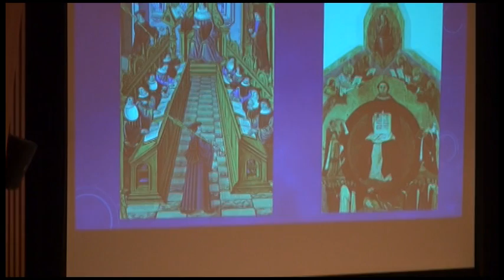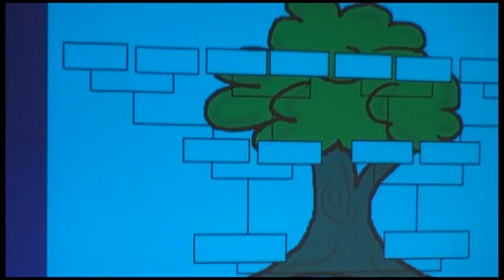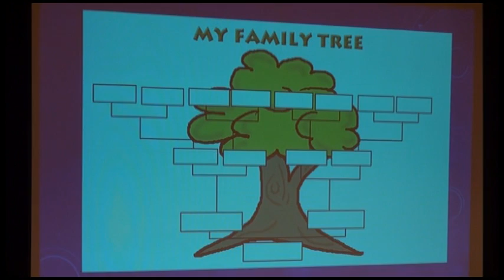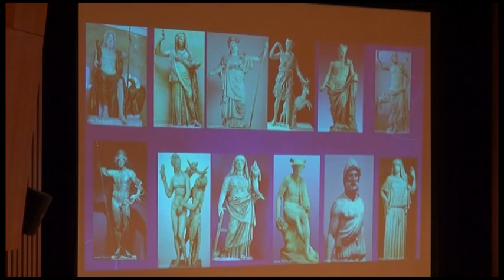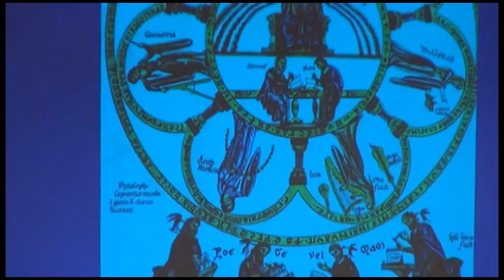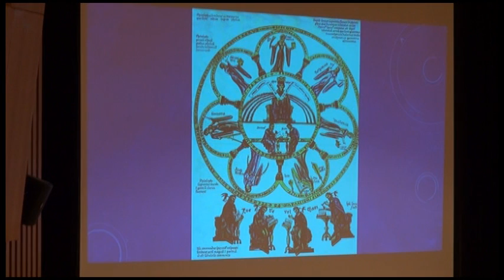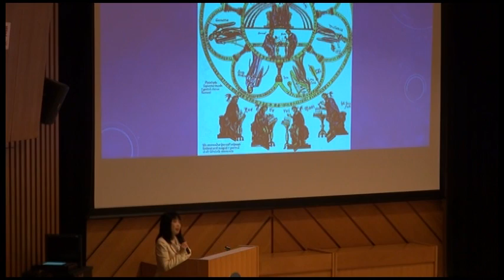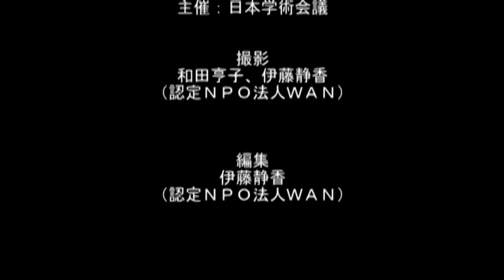学術フォーラム2014.5：和泉／午後報告２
学術フォーラム　男女共同参画は学問を変えるか？

日時：2014年月5月31日（土曜）　午前10時から午後6時
会場：日本学術会議　講堂
主催：日本学術会議

女性の研究者が学問の世界に進出して久しい。これまで女性の少なかった理工系の分野でも女性研究者の育成が叫ばれるようになった。他方、学問の領域にジェンダー視点を持ちこむジェンダー研究も各分野でいちじるしい進展を見るようになった。
にもかかわらず学問分野における男女共同参画は、かならずしもジェンダー研究とは親和性が高くないように見える。それどころか、職場の男女共同参画と同様、学問のディシプリンに影響を与えない範囲で、女性の参加が歓迎されているようにも思える。
はたして、真理の奉仕者としての研究者は、ジェンダーを問わず同じ能力を発揮することが期待されているのだろうか？それとも女性が参入することによって、学問の組織、内容、アプローチ、評価基準等に何らかの変化が起きるし、また起こす必要があるのだろうか？
このシンポジウムでは、女性研究者の参加が学問の世界を変容させる可能性と限界について、各分野の経験にもとづいて、真摯な検討を行いたい。

◆司会：後藤弘子（日本学術会議第一部会員、千葉大学大学院専門法務研究科教授）
　　　　　大沢真理（日本学術会議第一部会員、東京大学社会科学研究所教授）

午後の部
◆報告２「男女共同参画は人文科学を変えるか？」
　　和泉ちえ（千葉大学大学院人文社会科学研究科教授）